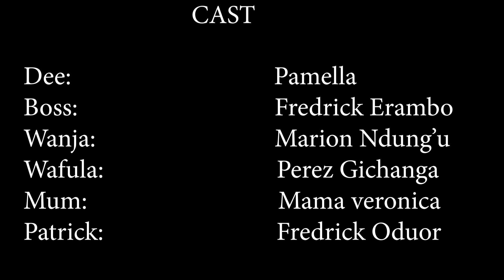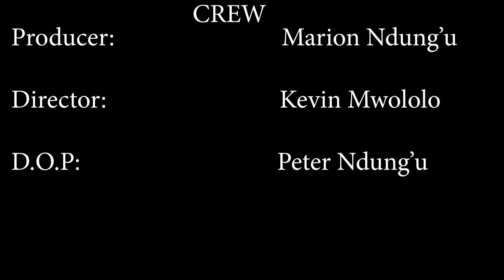LISTEN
We all have found ourselves saying we wish we knew or why didn't I just listen. This story reminds us of such moments and teaches the importance of actually Listening not just hearing. Don't let your ego hinder you from learning even from someone you consider lower than you.
while this story is Based on Actual events, certain character, characterization, incidents, location and dialogue were fictionalized or invented for purposes of dramatization or invention, any similarity to the name or to the actual character or history of any person, living or dead, or any product or entity or actual incident, is entirely for dramatic purposes and not intended to reflect on any actual character, history, product or entity.